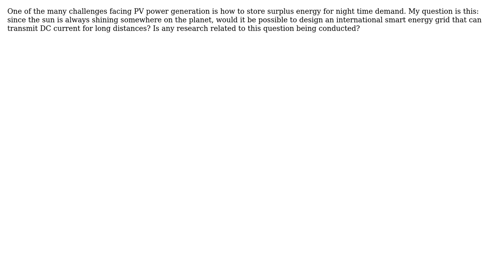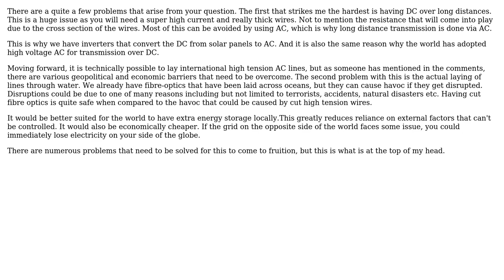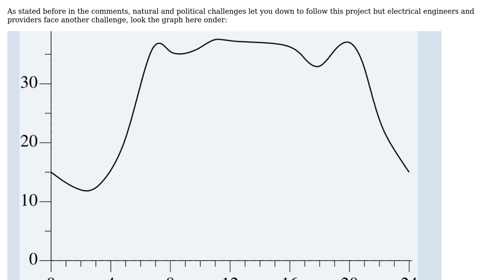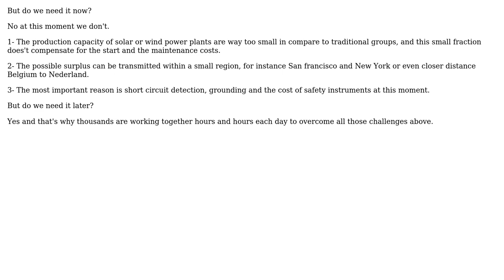Engineering: Transferring energy generated by photovoltaic methods (3 Solutions!!)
Engineering: Transferring energy generated by photovoltaic methods

With thanks & praise to God, and with thanks to the many people who have made this project possible! | Content (except music & images) licensed under CC BY-SA | Music | Images & others | With thanks to user Sam Farjamirad user grr808 user gingerbread user 410 gone and the Stack Exchange Network Trademarks are property of their respective owners. You are responsible for your own actions.